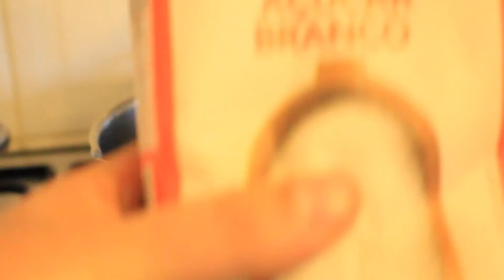Bolo de iogurte com cobertura de chocolate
Como fazer um bolo de iogurte com cobertura de chocolate